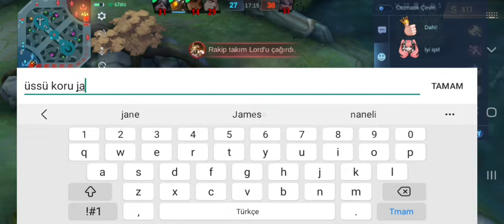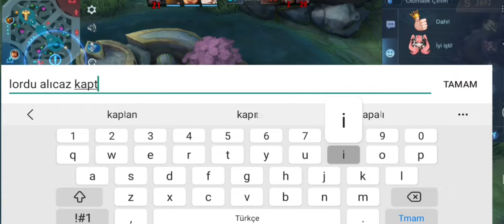MELISSA GAMEPLAY (TÜRKÇE) || MOBILE LEGENDS BANG BANG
kalite için özür dilerim. iyi seyirler.